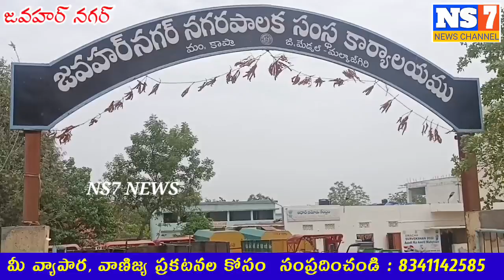JMC కాంగ్రెస్, బిజెపి పార్టీల విమర్శలని తిప్పి కొట్టిన తెరాస శ్రేణులు..|| NS7 NEWS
మేడ్చల్ జిల్లా,

 జవహర్ నగర్ నగరపాలక సంస్థ పరిధిలోని 2, 3, 17, 18 డివిజన్లకు సంబంధించిన ప్రధాన రహదారి అధ్వానంగా మారింది..
 గత 20 ఏళ్ల నుండి అభివృద్ధికి నోచుకోక అనేక ఇబ్బందులు ఎదుర్కొంటున్న కాలనీవాసులు..

 20వ తేదీన  తెలంగాణ రాష్ట్ర కార్మిక శాఖ మంత్రి చామకూర మల్లారెడ్డి  పాదయాత్రలో భాగంగా పర్యటించారు.. సమస్యాత్మకంగా మారిన ప్రధాన రహదారి 1.6 కిలోమీటర్ల విస్తీర్ణం కలిగిన ప్రధాన రహదారి మంత్రి పర్యటన చేసిన 24 గంటల్లోనే ప్రధాన రహదారి మంజూరు కావడంతో ప్రజలంతా హర్షం వ్యక్తం చేశారు..

 అంబేద్కర్ నగర్ నుండి  శాంతినగర్ వరకు 2 కోట్ల వ్యాయామంతో సీసీ రోడ్డు  పనులకు శంకుస్థాపన చేసిన తెరాస శ్రేణులు...

 ఈ కార్యక్రమంలో ఇంచార్జ్ కమిషనర్  రామకృష్ణ రావు, డిప్యూటీ మేయర్ రెడ్డిశెట్టి శ్రీనివాసగుప్త, కార్పొరేటర్లు, కో ఆప్షన్ సభ్యులు, జవహర్ నగర్ తెరాస పార్టీ అధ్యక్షులు
భాషవొని కొండల్ ముదిరాజ్, తెరాస పార్టీ నాయకులు కార్యకర్తలు తదితరులు అధిక సంఖ్యలో పాల్గొన్నారు..